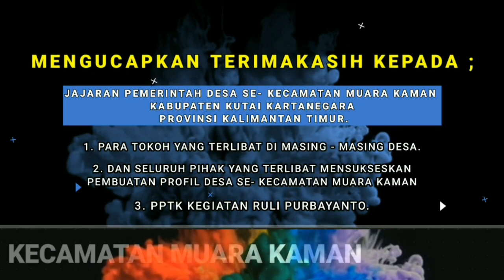PROFIL DESA MUARA KAMAN ILIR KECAMATAN MUARA KAMAN KABUPATEN KUKAR PROVINSI KALTIM